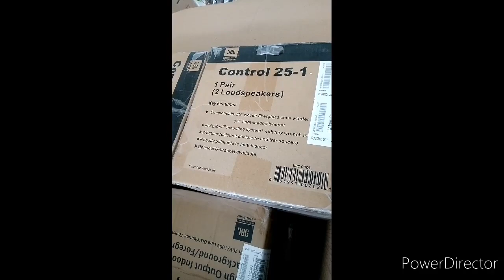JBL Control 25-1 Speaker ...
JBL Speaker